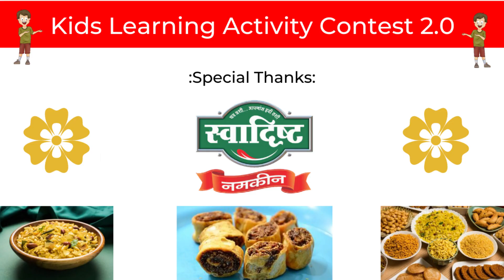GK | Parth Nikam | KIDOVITY STAR ID: 631 | KIDS LEARNING ACTIVITY CONTEST 2.0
KIDOVITY STAR NAME:- Parth Nikam
ACTIVITY NAME:  GK